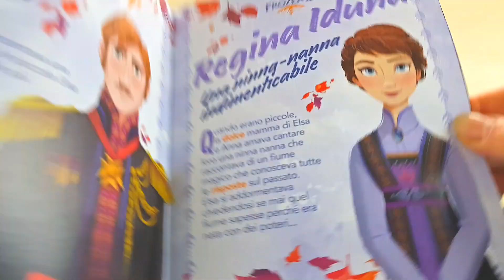ANNA E ELSA FROZEN 2 bambole che cantano e si illuminano, DeAgostini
Nel film Disney Frozen 2, Anna intraprende un lungo viaggio, lontano da casa, il suo incrollabile ottimismo e la sua perseveranza sono messi alla prova, deve imparare ad essere forte anche quando sembra impossibile e fare la cosa giusta! E tu, l'hai visto?